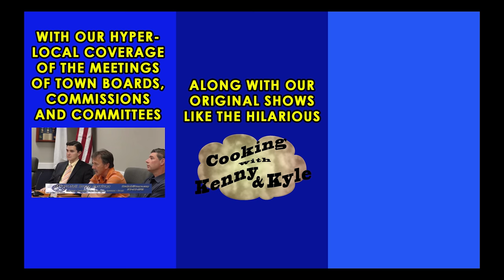Graham Built from the Pembroke Chamber of Commerce speaks to the the Board of Selectmen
Chris Graham from Graham Built Corporation and the Chamber of Commerce speaks to the selectmen about his business.